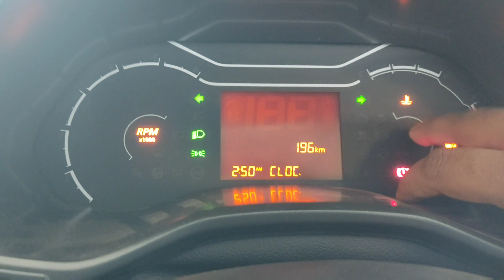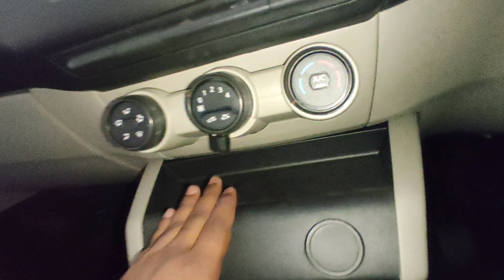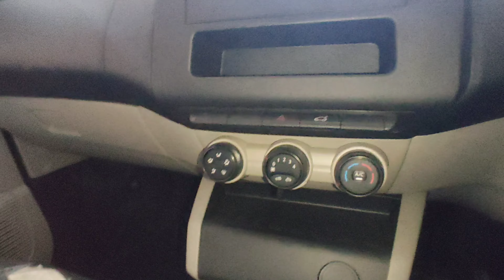All new 2023 Renault Triber | Renault Triber rxe detail review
watch in this video:- All new 2023 Renault Triber | Renault Triber rxe detail review
For more detail and Test drive :- 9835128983 (Renault official )

All details have been shared in this video. Hope you will like it.

Hello bhai
Main hoon sonu kumar from Dhanbad , Jharkhand .